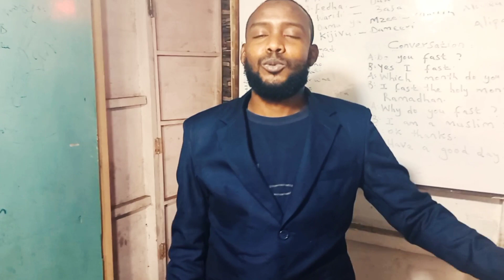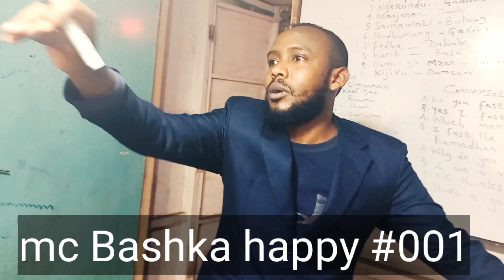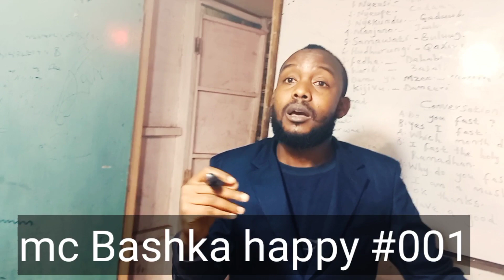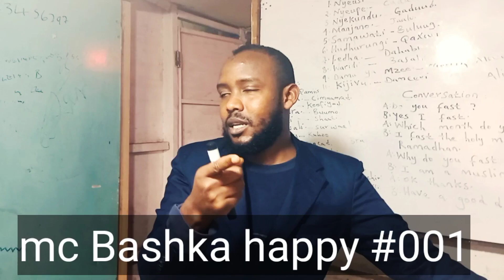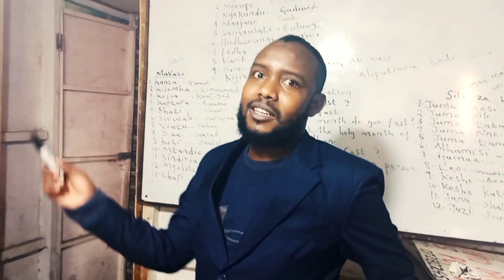Arday oo Macalinkiisa kabadiyey wadasheekeysi. kiswahili!!!! (Mazungumzo) by Mc Bashka . Al-imra.